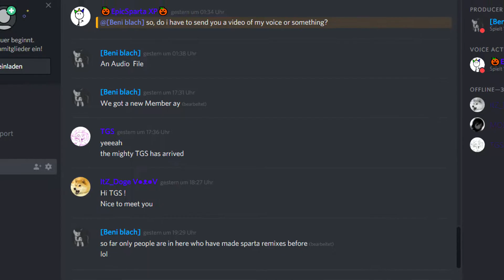Island of Luck Discord Server Announcement!